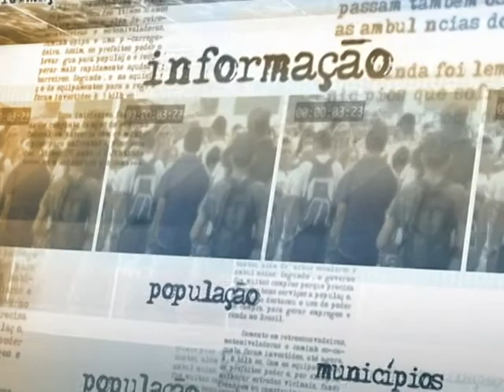Brasília está preparada para receber os jogos da Copa 2014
DIRETO DA FONTE - 17.02.14: Nesta segunda-feira (17), o ministro do Esporte, Aldo Rebelo,  autoridades da FIFA e do Comitê Organizador Local visitaram o Estádio Nacional Mané Garrincha, em Brasília. O local vai receber sete jogos da Copa 2014. Em entrevista, Aldo Rebelo parabenizou o governo local pelas boas condições do estádio e disse que Brasília organizará uma Copa do Mundo a altura da expectativa do mundo e do Brasil.